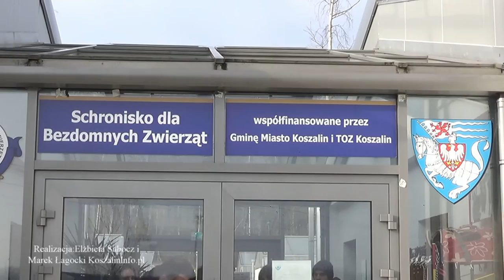Poseł Stanisław Gawłowski z karmą w Schronisku Koszalin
Koszalin: Poseł na Sejm Rzeczypospolitej Polskiej Stanisław Gawłowski z karmą w koszalińskim Schronisku dla Bezdomnych Zwierząt.